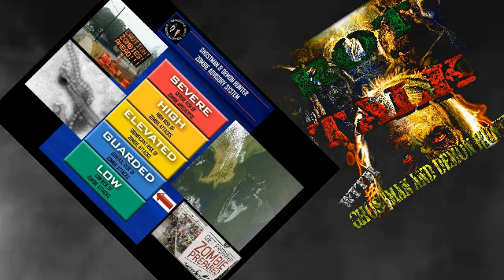Charleston Pirate Tours and GhostMan&Demon Hunter Show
Join your GhostMan and Demon Hunter Show as we go down the Shadowy Alleys of Charleston South Carolina to find Pirate History and Hauntings of one of Americas oldest places.. w/special Gust from Charleston pirate Tours Eric Lavender.